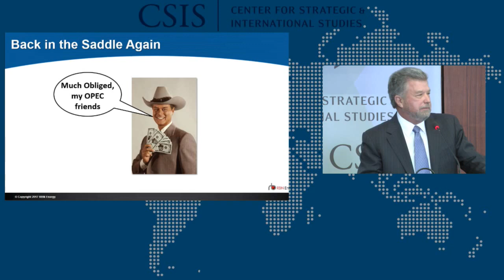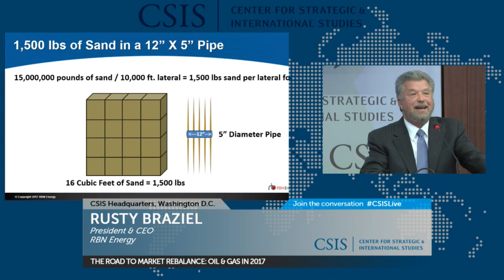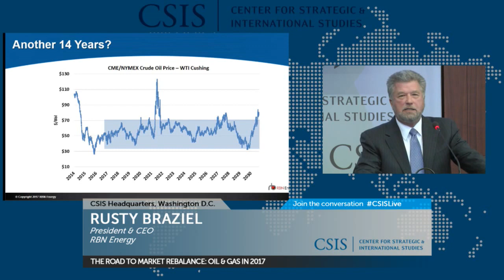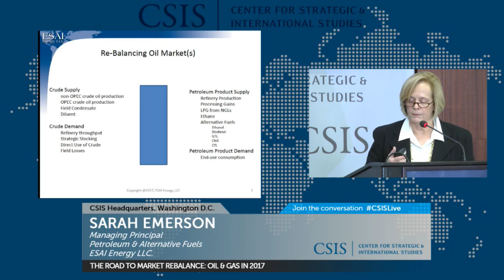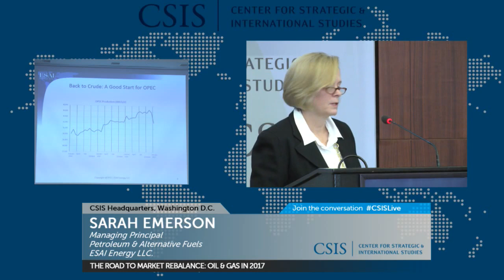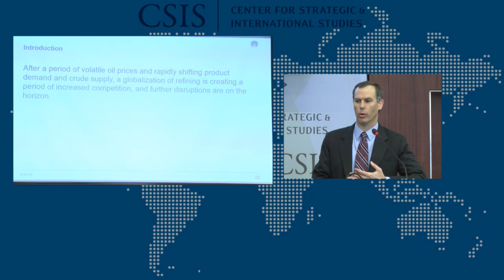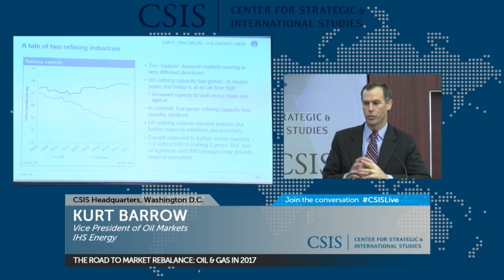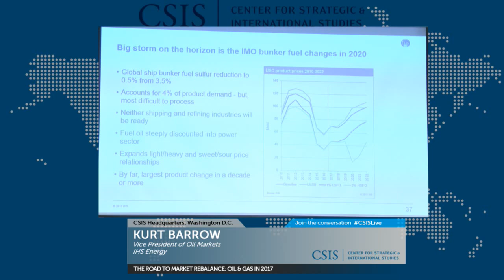The Road to Market Rebalance: Oil & Gas in 2017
We enter the new year with higher oil prices, but also the continued questions around the implementation of and compliance with announced OPEC and non-OPEC supply cutbacks, resurgent U.D. production, enormous stocks, potential increases from Nigeria, Libya, and elsewhere, still-enormous stocks, and various forecasts of new demand growth. Against this backdrop, the CSIS Energy & National Security Program invites you to join us for a discussion with President of RBN Energy Rusty Braziel, ESAI Energy's Managing Principal of Petroleum & Alternative Fuels Sarah Emerson, and IHS Energy's VP of Oil Markets (Midstream and Downstream) Kurt Barrow on where U.S. domestic and global oil and gas markets are heading in 2017.